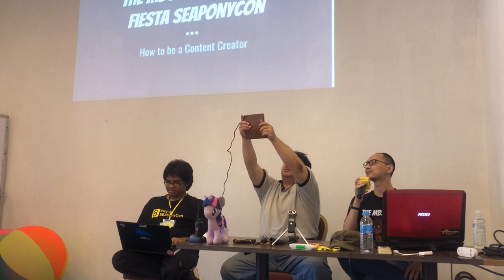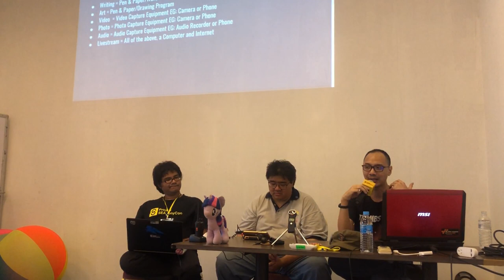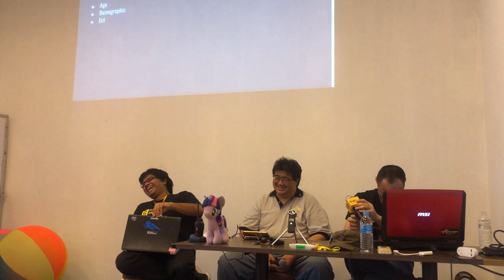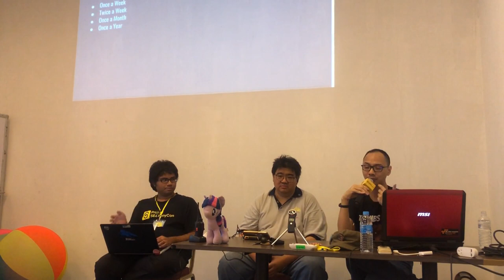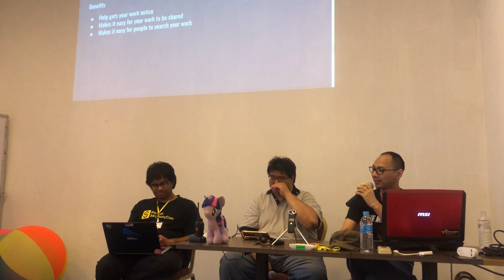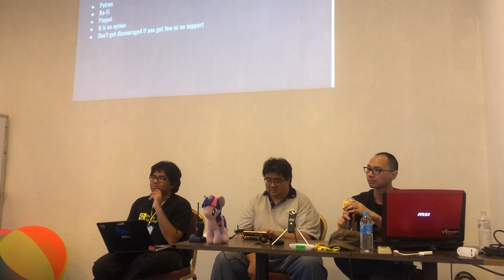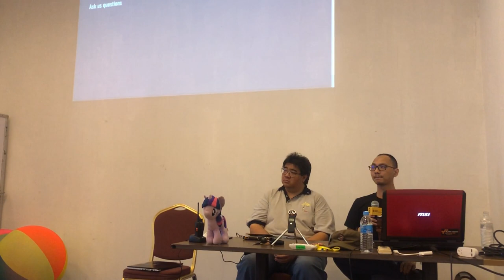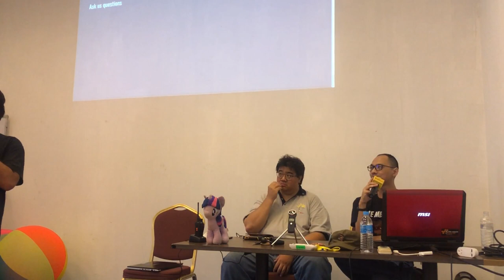The MBS Show Live at Fiesta SEAPonyCon: How to be a content creator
This week we travel to sunny Singapore for Fiesta SEAPonyCon!!! Join our host as they do a share their experience on how to be a content creator, it's going to be a fun episode!!!

If you would like to share your opinions about the episode or let us know something that we might have overlook, you can email us at and also please subscribe and rate us on iTunes and Stitcher Radio and also Like our Facebook Page. You can catch us on Ponyville Live dot com

Credits